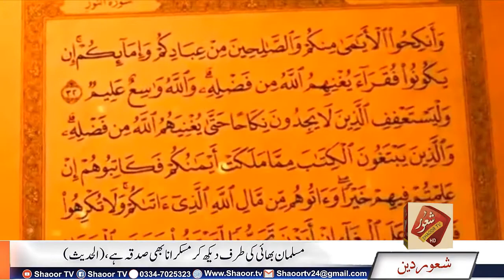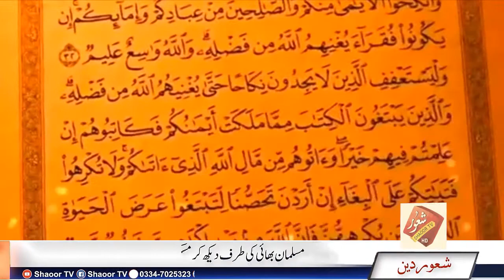Hajion aao Shehanshah ka Roza dekho | Rehmat Raza Qadri | ShaoorTv | Shaoor e Deen 2020